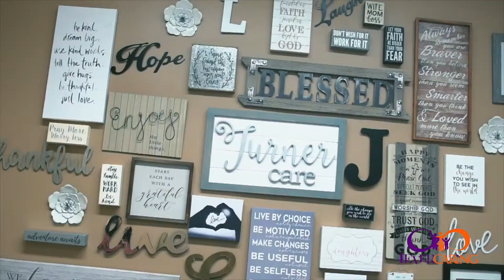4EverCaring BTS Photoshoot